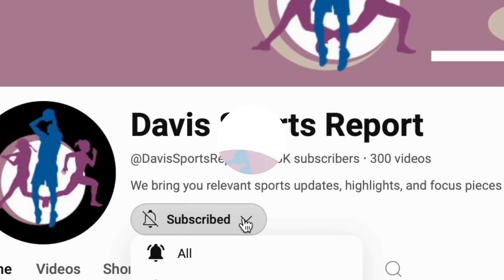SYDNEY MCLAUGHLIN-LEVRONE DEMOLISHED FEMKE BOL! SHE IS IN ANOTHER STRATOSPHERE.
There are simply no challengers at the 400m hurdles.  Femke Bol is not a challenge period.